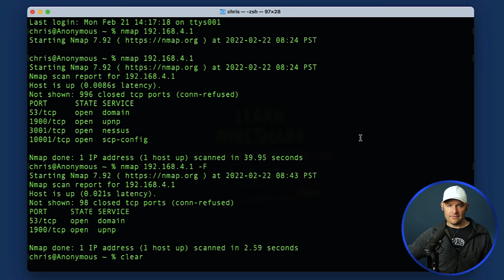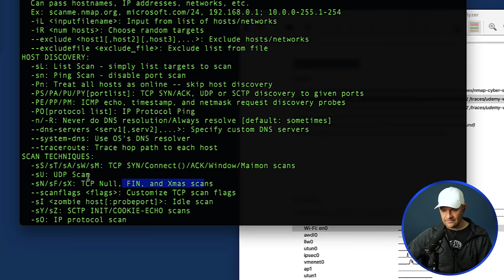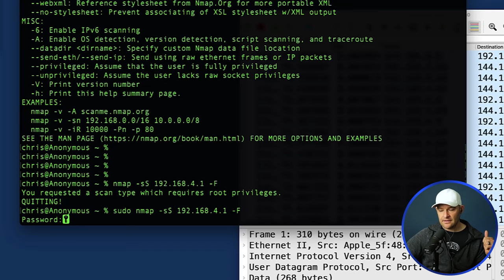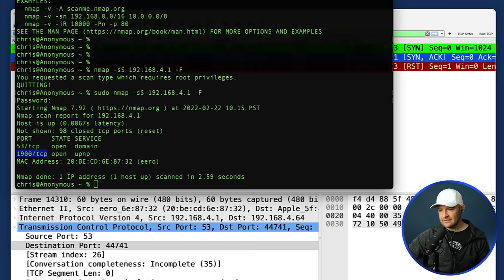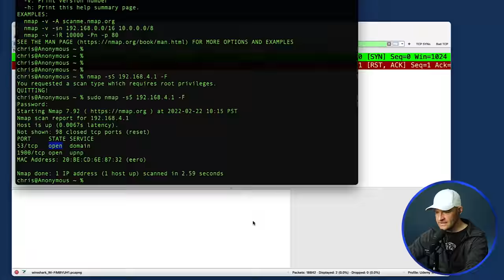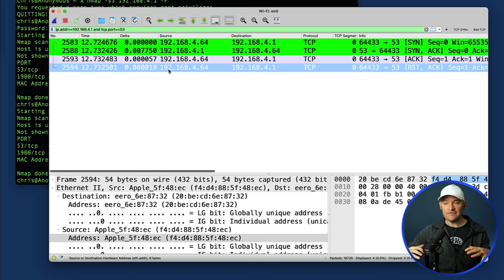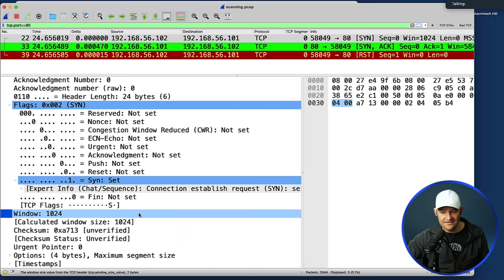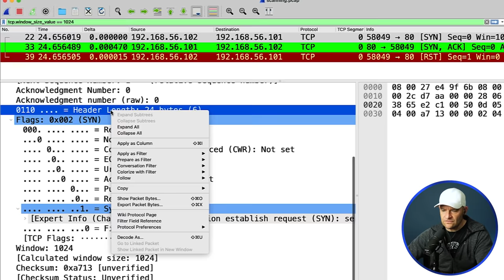How Nmap really works // And how to catch it // Stealth scan vs TCP scan // Wireshark analysis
Chris and I go deep into what Nmap is actually sending onto the network and how you can find those dodgy packets! We then get into a real world Wireshark discussion on how to find stuff in a sea of packets.

// MENU //
0:00 ▶️ Welcome
2:15 ▶️ What is Nmap?
3:54 ▶️ TCP SYN and TCP connect scans
6:55 ▶️ Wireshark IP Filter
7:42 ▶️ Wireshark TCP Port Filter
7:57 ▶️ Stealth Scan
09:37 ▶️ Why it's called a stealth scan
11:02 ▶️ Connect() scan
11:50 ▶️ How to identify potential Nmap scans in Wireshark
15:05 ▶️ Wireshark filters to find potential stealth scans
19:08 ▶️ Nmap Port Flag
20:16 ▶️ What makes a TCP connect scan different
22:47 ▶️ What is TCP Conversation Completeness
26:16 ▶️ Wireshark filter to identify potential TCP connect scans
29:06 ▶️ Are devices good enough today to capture huge amounts of data?
31:09 ▶️ Network Traffic Monitoring Device
32:55 ▶️ How to find specific data in huge files
42:27 ▶️ Final tips for beginners in cybersecurity
43:27 ▶️ Topics for future videos

// MY STUFF //

nmap
nmap stealth scan
nmap scan
nmap hacking
nmap scan types
wireshark
wireshark tcp
packet analysis
ccna
cisco ccna
wireshark nmap
wireshark real world
real world wireshark